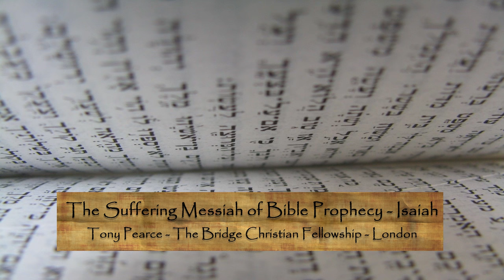The Suffering Messiah of Bible Prophecy - Tony Pearce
Free to download and listen to offline or share with friends.
Credit to Tony Pearce and The Bridge Christian Fellowship.